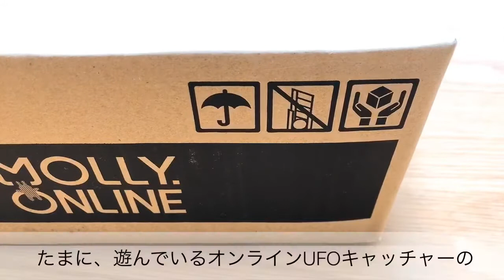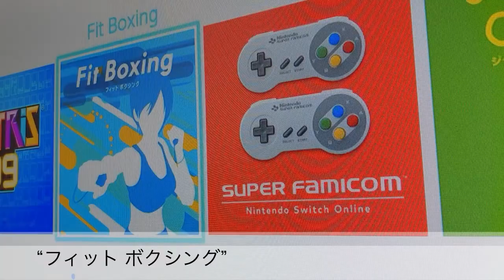【暮らし】vlog#19 日常｜ゴボウサラダ｜チキンのバターぽん酢焼き｜さらっと派遣切りの報告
派遣切りされて、いろいろやる気を無くしていました😥
“働くことは生きること”
がんばろう。
こんにちは。ぴーしおです。
vlog動画始めました。

料理は苦手で今までコンビニや外食で済ませることがほとんどでした。
お家時間をきっかけに少しずつ自炊しています。

食べることは昔から大好きです💓

そうゆう人もいるんだなぁ〜くらいの
ゆるーい感じでみていただけると嬉しいです。